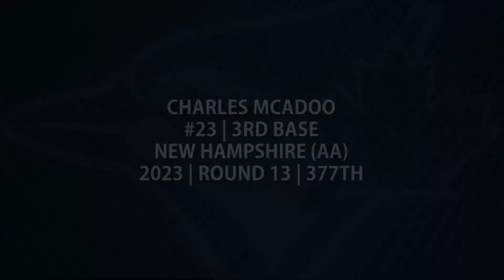Charles McAdoo vs Reading | Aug 16 2024 | 3-for-4, 1 RBI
#23 | 3rd Base | New Hampshire (AA)